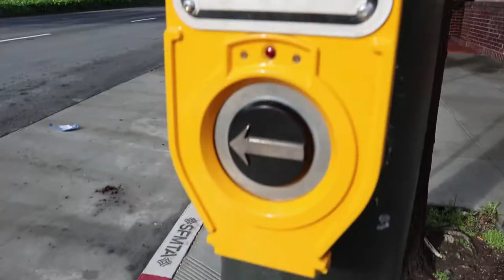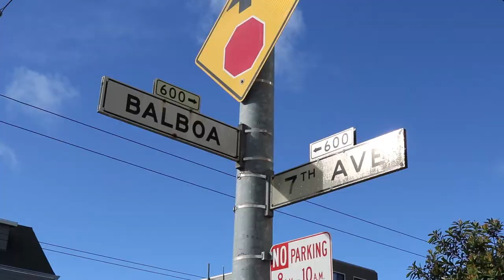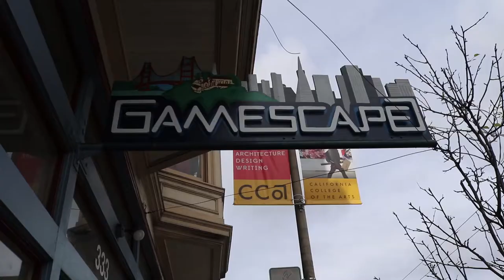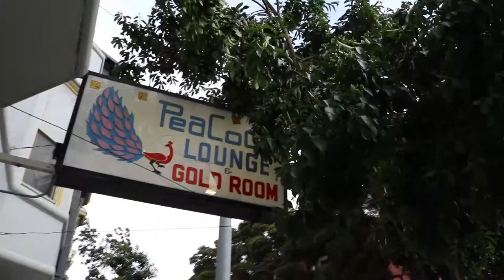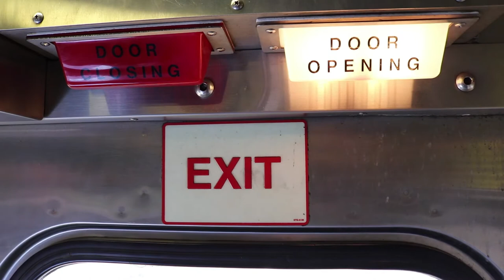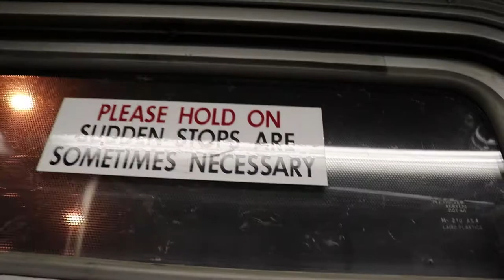Double Decker Trains - Alex Savin vlog episode 03, 07th March 2016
Walk to the Mission district, trip to the Mountain View, comic books and street art